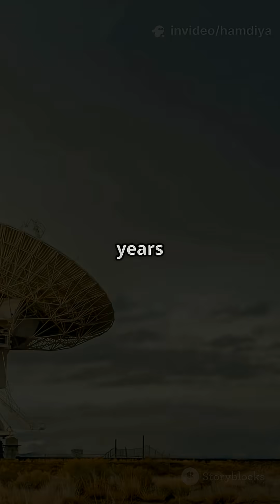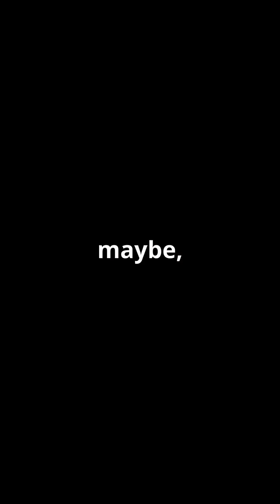Is the Universe Trying to Talk to Us? 2026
Is the Universe Trying to Talk to Us?
What if the universe isn’t silent… but we’ve been listening wrong? 🌌 In this captivating YouTube Short, we explore the cosmic symphony surrounding us—radio waves from distant stars, galaxies, and black holes flooding our planet every second. Hidden within this cosmic static might be an unnatural pattern, a whisper, or even a signal from an intelligence light-years away! 🤯 But here’s the twist: we don’t just search for voices; we seek order in the chaos, something nature seldom provides. If the universe really is speaking to us, are we finally learning how to listen? Tune in and discover the possibilities!

If you think space is just empty quiet, think again. What looks like a silent, endless void is actually alive with activity, an invisible symphony playing out across unimaginable distances. Every patch of darkness above us is filled with energy, movement, and signals we're only beginning to notice. The universe is buzzing with cosmic vibrations and celestial sounds, maybe we just don't know how to tune in. Galaxies spin, stars explode, and cosmic clouds swirl, creating a cosmic journey through space and time, offering a unique space exploration.

This video contrasts the perceived emptiness of space with its actual vibrant activity, showing galaxies spinning and stars exploding. It highlights how radio telescopes collect data from the cosmos, which scientists analyze to find order within apparent chaos. Experience the unseen world of astronomy sounds and discover the universe's true symphony.